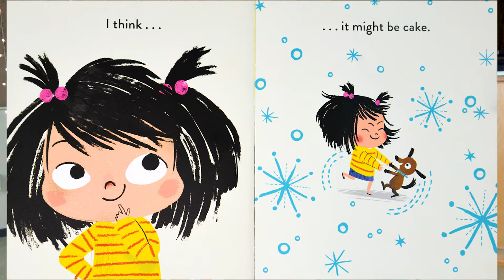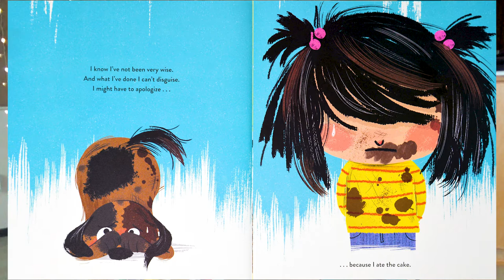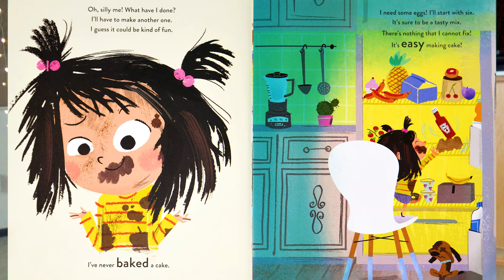"I Really Want the Cake" - Virtual Storytime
Do you have a hard time waiting for really good things? Join us as we read about a little girl trying to resist eating all of the cake! We're reading "I Really Want the Cake" by Simon Philip and illustrated by Lucia Gaggiotti.